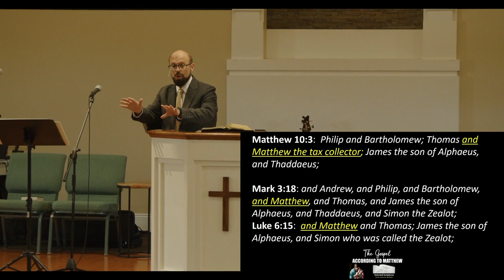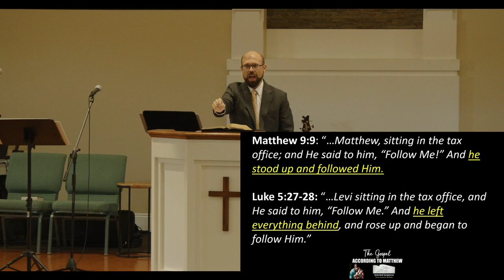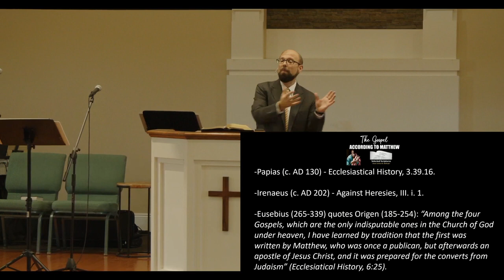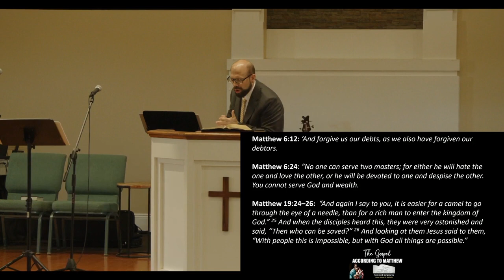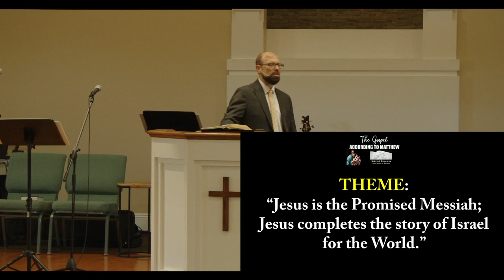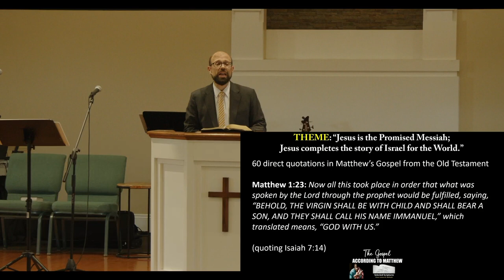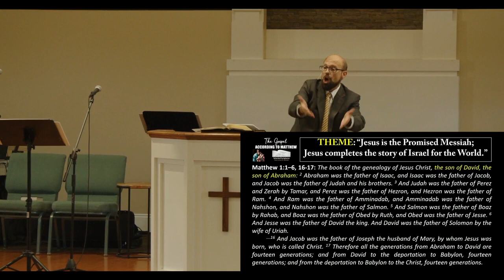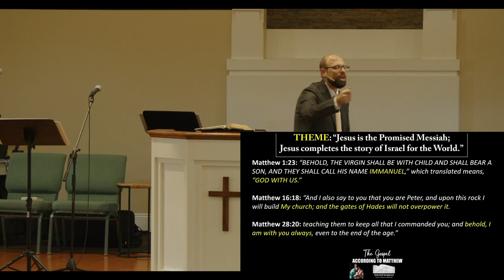The Gospel According To Matthew (Four Gospels, One Gospel) by Pastor Wallnofer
Part 2 of the "Four Gospels, One Gospel" message series, "The Gospel According To Matthew" by Pastor Joshua M. Wallnofer.